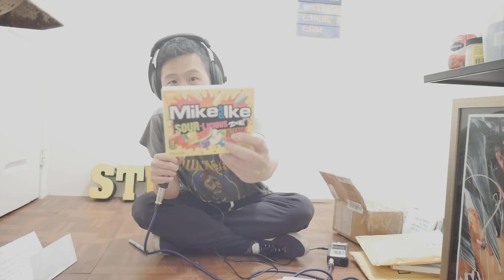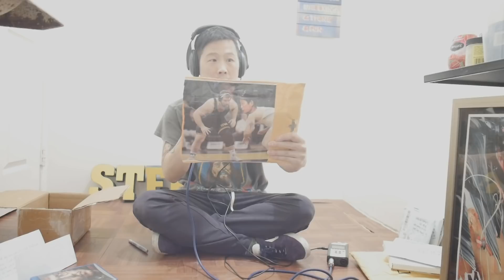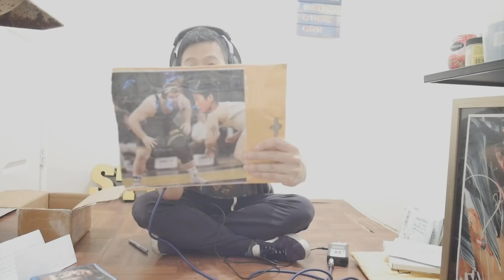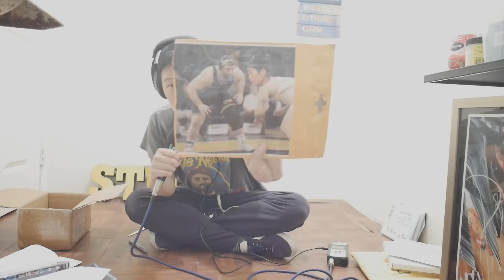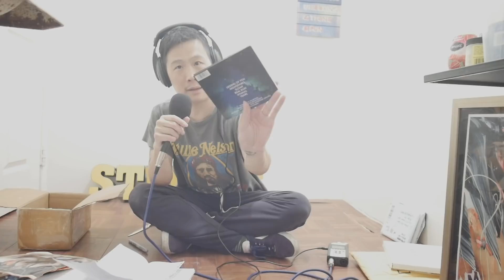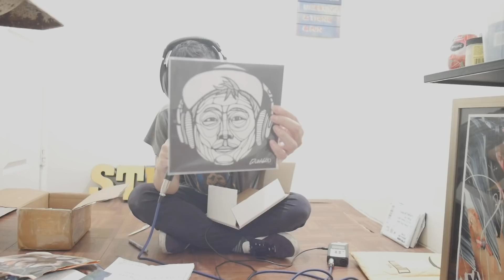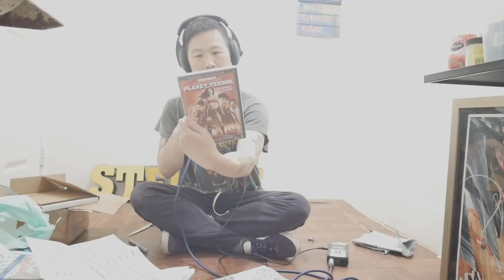STEEBEE'S PO BOX(ep.13)Hannah Montana, Michel Gondry, and Texas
*intro/outro music is: Brian "The Lion" instrumental from Little Ray's World(Volume 5-instrumentals)

A shout out to all the peeps that sent stuff to make episode 13 happen:

Tim Lee
Matty Mckechnie "Graven"
Aaron from Hell's Kitchen
Marcello Milteer
Zulay Deals
Darrel D.
Ryan Kirby

Send stuff to:
The Steebee Weebee Show
1425 N. Cherokee Ave.